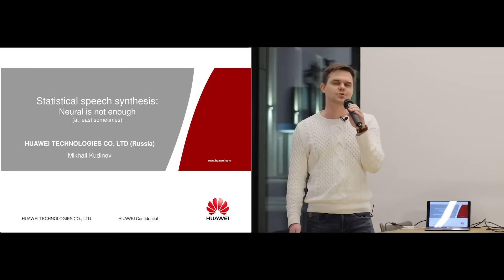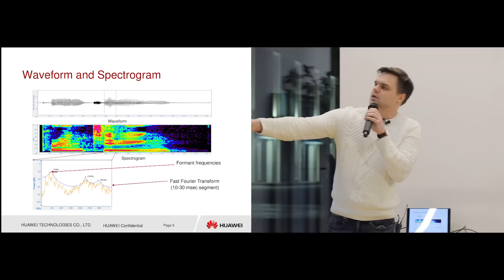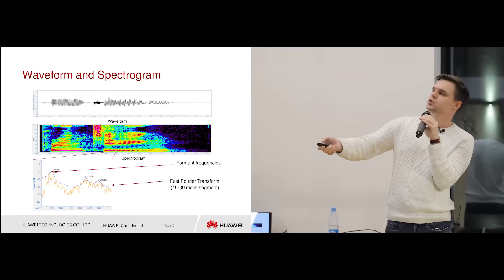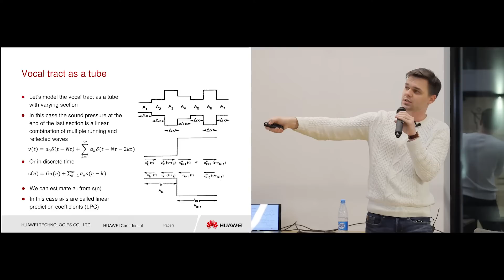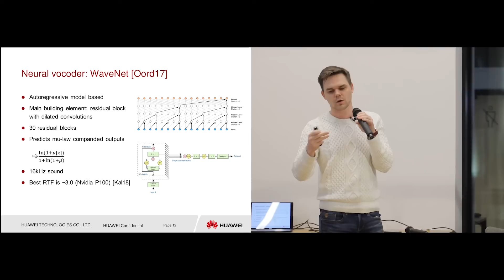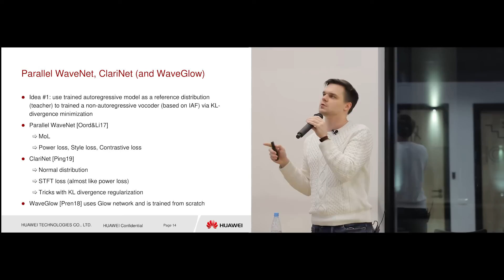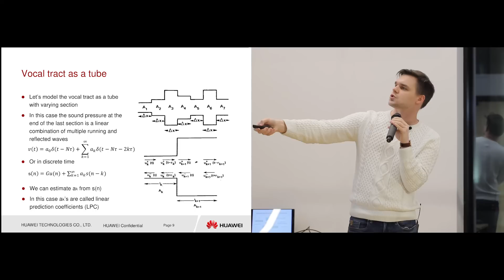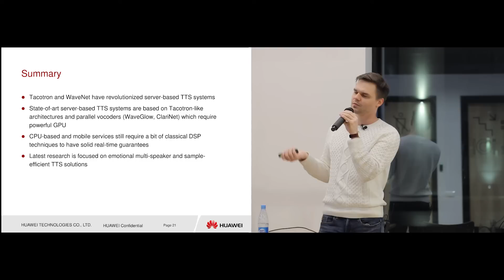Mikhail Kudinov -- Statistical Speech Synthesis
Mikhail Kudinov, Senior Researcher @ Huawei Noah's Ark Moscow